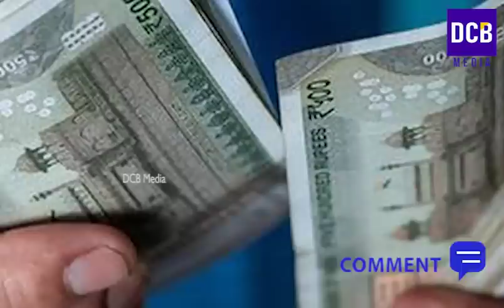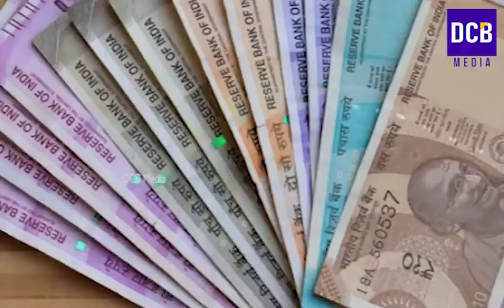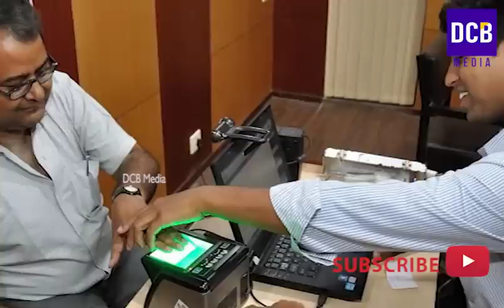തൊഴിലുറപ്പ് പദ്ധതിയിലേയും ക്ഷേമ പെൻഷൻ പദ്ധതിയിലേയും ലക്ഷകണക്കിന് പേർ പുറത്തായി | Kerala Pension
സാധാരണക്കാർക്ക് വീണ്ടും തിരിച്ചടി തൊഴിലുറപ്പ് പദ്ധതിയിലേയും ക്ഷേമ പെൻഷൻ പദ്ധതിയിലേയും ലക്ഷകണക്കിന് പേർ പുറത്തായി കാരണം ഇതാണ് പുറത്താകുന്നത് ഇങ്ങനെയുള്ളവർKerala pension mustering 2023 latest news updates
Kerala pension latest updates
Kerala pension mustering 2023 latest updates in July
Shema Pension latest updates
April pension 1600 distribution start on July 14  full details in malayalam
Kshema pension latest updates in July 2023
Kerala social security pension latest news updates
Kerala kshema pension latest updates in July
Kshema pension latest updates July
Shema pension latest updates in july
Kerala pension mustering 2023 latest updates
Kerala pension mustering latest updates
Kerala Pension Mustering latest updates in July
Pension Mustering Date in July
Kshema pension latest updates
Kshema Pension July updates
Kerala pension latest news
April kshema pension 1600 distribution latest news updates
kerala pension news updates
Kshema pension latest news updates in July 2023
Kerala social security pension July latest news updates
Kerala pension mustering latest news updates
Thozhilurappu Latest updates
Kshemanidhi board for thozhilurappu workers details in malayalam
 thozhilurappu padhathi in kerala
Thozhilurappu 2023 New updates
Thozhilurappu padhathi in kerala latest news
mahatma gandhi thozhil urappu pathathi
kudumbasree updates
ayyankali thozhilurappu padhathi
hozhilurappu news